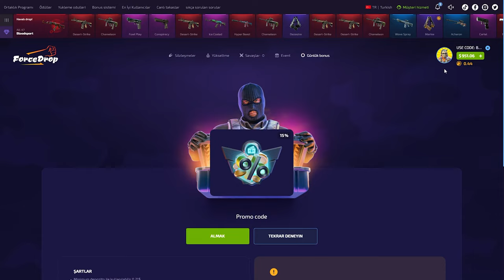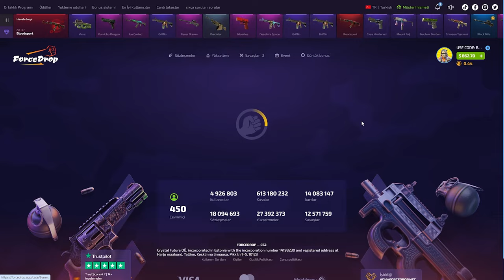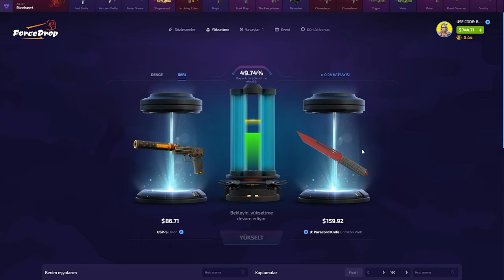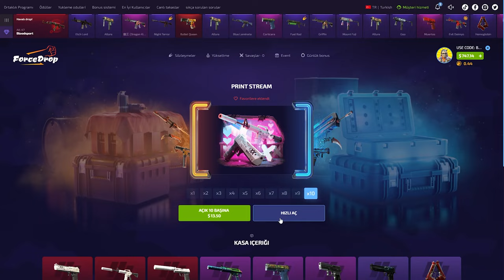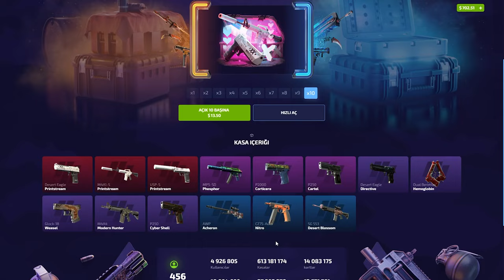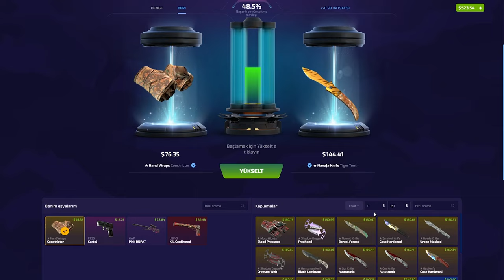SÜREKLİ KAZANDIRAN KASA | ForceDrop Promo Code 2024: BARUJI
SÜREKLİ KAZANDIRAN BUGLU KASA! - ForceDrop Promo Code 2024: Baruji

forcedrop,
forcedrop промокод,
forcedrop форс дроп,
forcedrop карточки,
forcedrop 2023,
forcedrop открытие кейсов,
forcedrop апгрейд,
forcedrop 2022,
forcedrop проверка,
forcedrop buster,
buster forcedrop,
coffee forcedrop,
forcedrop free case,
forcedrop dreamt,